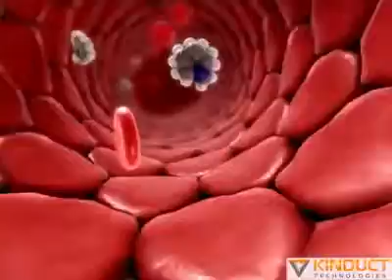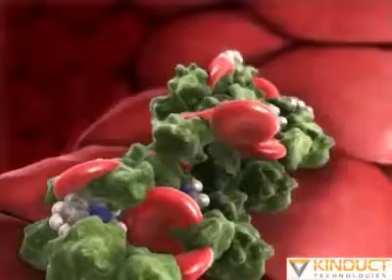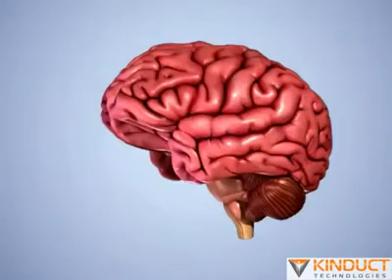Smoking Increases The Chance Of Heart Diseases